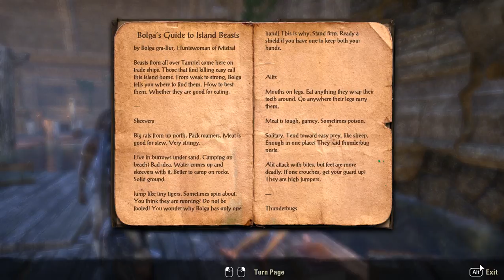62 Elder Scrolls Online eso tes mmo rpg George IV Kostandi